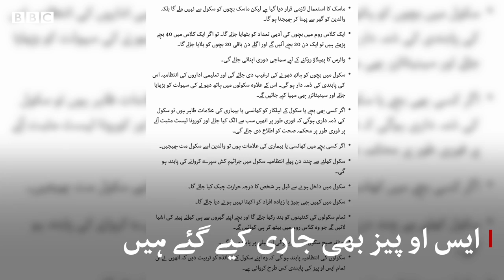Educational institutions reopen in Pakistan after months with SOPs - BBC URDU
پاکستان میں تعلیمی سرگرمیاں کئی مہینوں تک بند رہنے کے بعد آج سے دوبارہ بحال ہو گئی ہے۔ سکول اور کالجوں کو کس طرح مرحلہ وار کھولا جائے گا۔ لیکن  کیا تعلیمی ادارے اس کے لیے تیار ہیں؟ جاننے کے لیے دیکھیے موسیٰ یاوری کی اس ویڈیو میں۔